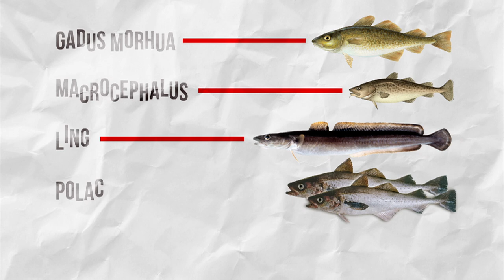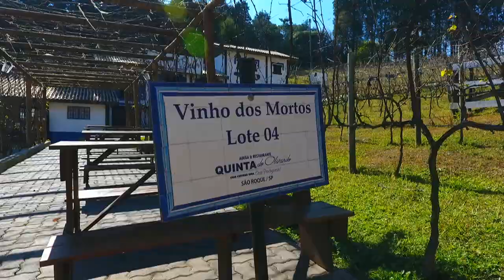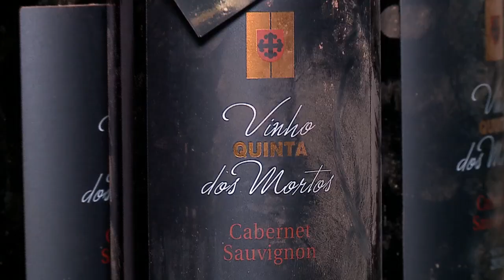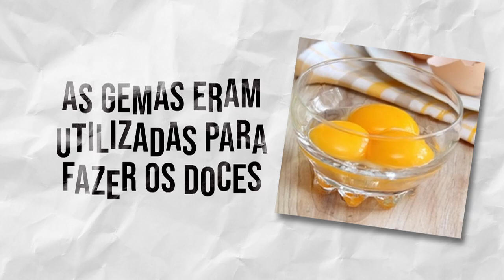Do vinho ao bolinho! A Culinária portuguesa | Desvendando Cozinhas (13/09/21) – Completo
No 'Desvendando Cozinhas' desta segunda (13), Raul Lemos conhece um pouco sobre a culinária portuguesa e a produção de vinho.